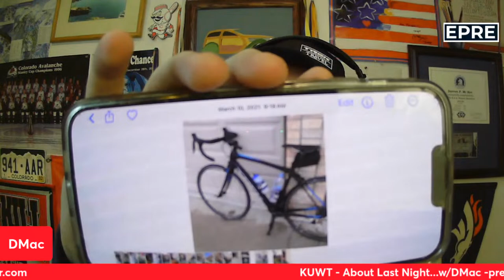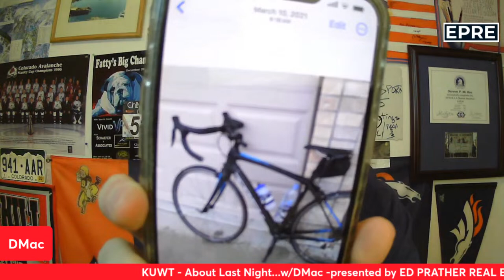Rocky Mountain Revenge for Avs and Nuggets, plus stolen bike story - KUWT About Last Night…w/DMac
DMac goes over all the Denver Sports news from the day before, plus DMac SMak direct interaction with you!